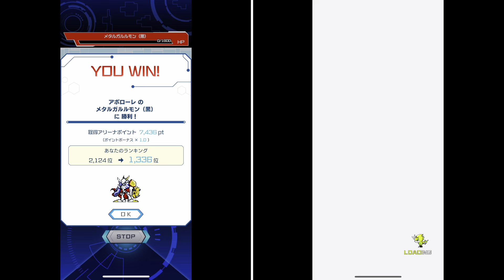Digimon Vital Bracelet Lab - Journal Special Log Omegamon #5.6 and #6.6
Digimon: Omegamon (オメガモン)
Stage: Ultimate 究極体
Attack 1: Garuru Cannon (ガルルキャノン)
Attack 2: Grey Sword (グレイソード)
Type: Holy Knight 聖騎士型
DiM series: Vol. EX Agumon and Gabumon

Digimon Reference Book: A Holy Knight Digimon born from the fusion of the Virus Busters War Greymon and Metal Garurumon due to the powerful wills of everyone who wished for good, and who is one of the "Royal Knights". As a Digimon that combines the special qualities of the two, it is a multi-type warrior capable of fully demonstrating those abilities in any given situation. It is equipped with a sword and shield on its War Greymon-shaped left arm, and a cannon and missiles on its Metal Garurumon-shaped right arm. The cape on its back is automatically deployed when dodging an opponent's attack, or when it is flying. Its Special Move is freezing the opponent with frigid, absolute zero shots which it fires from the Metal Garurumon-shaped cannon (Garuru Cannon). Also, its left arm is equipped with the invincible blade, "Grey Sword".

Additional Notes: Omegamon! Finally the 3rd of my trio of favorite Ultimate Digimons. Sprite looks amazing. He already looks cool in the small pixelated form in 2000 when he appeared in Digimon Pendulum Virus Busters. Now this colored version of him is just absolutely beautiful. Just a little sad his stats in the VB are not as good as he is supposed to be. Interestingly, he is actually one level beyond Ultimate 究極体 which makes it like Super Ultimate 超究極体. Not sure why this stage is not officially recognized in the Digimon Reference Book.

I have decided to include the description from Digimon Reference Book in case people are interested in knowing more about the Digimon and for easy reference. The description should be similar to what you see in the VB Lab App.

Credits for Music:
3Xtreme by Taylor McClam
THEMES - Bright
THEMES - Modern
THEMES - Simple